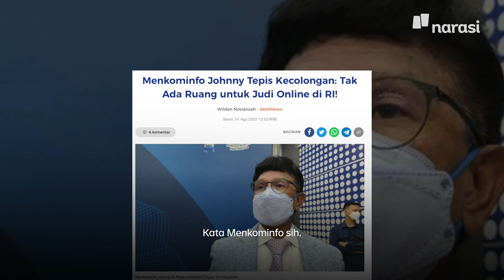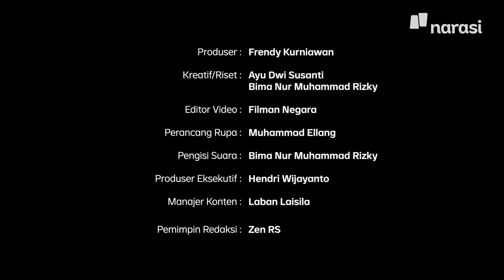Itu Judi Online atau Game yang Daftar PSE Kominfo? Kami Tanya ke Pemainnya Langsung! | Buka Data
Kominfo sempat menyebut situs judi online cuma game gaple biasa tanpa uang, sekarang Kominfo sudah berubah arah dan memblokir gamenya.

Yha gimana yha, beli chips juga tetap pakai uang, sih~ | Buka Data

Saksikan Buka Data eps. [Soal Game yang Daftar PSE Kominfo Emang Bener Gak Buat Main Judi?] hanya di dan klik

(Narasi)